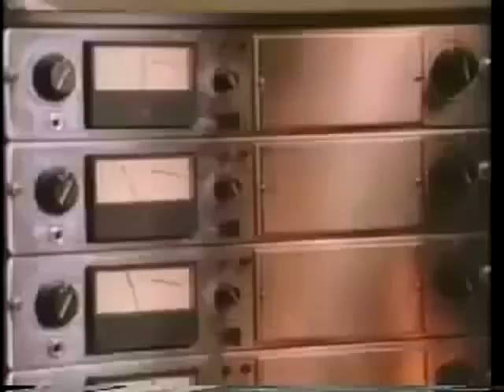Basic Audio Scarab Deluxe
This is a 3 part clip of different eras of fuzz all done with the Scarab Deluxe, an In expensive Telecaster and a ZT lunchbox amp.
Recorded and played by Philip
(aka Pinstripedclips here on you tube).